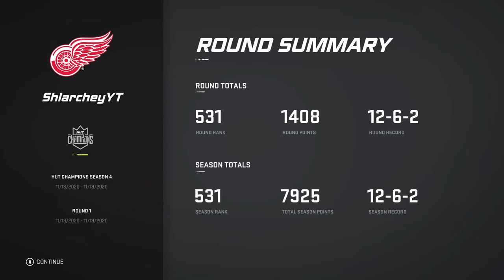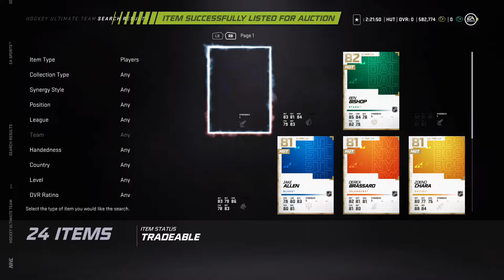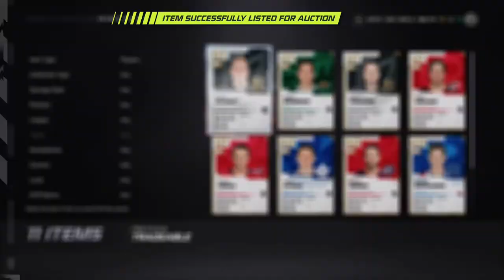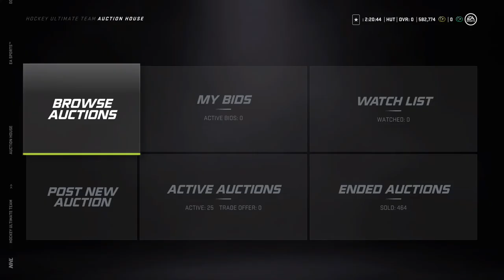NHL 21 HUT - AWFUL HUT CHAMPS PACKS